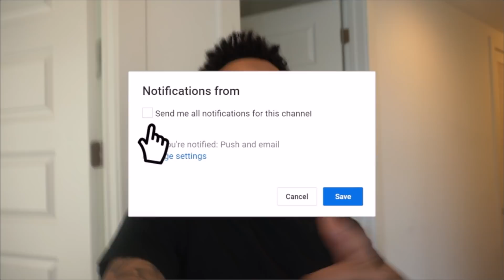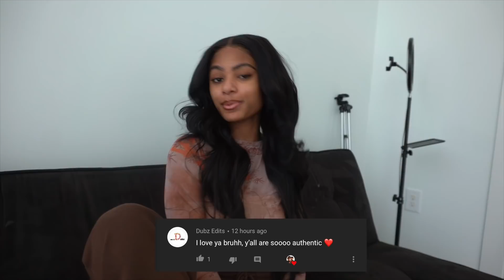PRINGLES PRANK ON GIRLFRIEND! *HILARIOUS REACTION!*